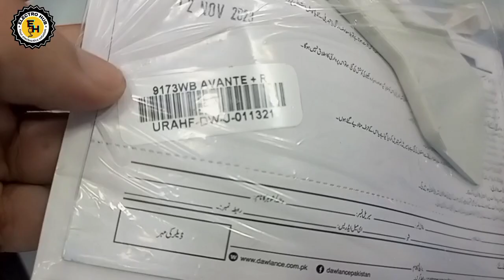Dawlance Medium Size Refrigerators New Prices || Dawlance 9173 Inverter Prices || Low Price Ref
AoA

Dawlance Refrigerator Model and Price 2023 || Dawlance 9178 Model Prices | Dawlance 9160 Model Price

dawlance refrigerators prices in pakistan all models 2023
inverter refrigerator price in pakistan 2023
dawlance refrigerator
dawlance inverter refrigerator price in pakistan 2023
dawlance refrigerator price 2023
dawlance refrigerator new model
refrigerator
haier refrigerator price in pakistan 2023
best refrigerator
dawlance refrigerator
haier refrigerator
low price fridge
low price fridge in lahore
low price refrigirator
cheap price fridge
cheap price fridge in lahore
fridge wholesale market in lahore
fridge price
fridge in lahore
fridge in cheap price
low price ac
fridge wholesale market
jamshaid badar
business express
usman ali bhatti
bhatti vlogs
market vlog
refrigerator price in pakistan
refrigerator in lahore
refrigerator in low price
how to patch cable
internet connector
led bulb repair
water heater
gas geyser
make ethernet cable switch connector
fix ethernet cable
internet wire connector
broken cable
how to change internet wire
how to change internet wire connector
Knowledge
tech
fix it
fridge not cooling
Fridge is Not Cooling
How to Check Gas Pressure without Gauge or Meter
Find Gas Leakage at Home
pel
gree
defrost
lg
samsung
fridge mechanic
purana fridge
compressor
saddar fridge market
refrigerator
lg refrigerator
best refrigerators
refrigerator not cooling
refrigerators 2023
best refrigerators to buy
true refrigerator
samsung refrigerator
best refrigerators brands

Midea WHS-65LB1 Compact Single Reversible Door Refrigerator, 1.6 Cubic Feet(0.045 Cubic Meter), Black

Galanz GLR18FS5S16 French Door Refrigerator with Installed Ice Maker and Bottom Freezer Adjustable Electrical Thermostat Control, Frost Free, Energy Star Certified, Stainless Steel, 18 Cu Ft

Midea WHD-113FB1 Double Door Mini Fridge with Freezer for Bedroom Office or Dorm with Adjustable Remove Glass Shelves Compact Refrigerator, 3.1 cu ft, Black

Midea WHD-113FSS1 Compact Refrigerator, 3.1 cu ft, Stainless Steel

PELONIS 16'' Pedestal Remote Control, Oscillating Stand Up Fan 7-Hour Timer, 3-Speed and Adjustable Height, PFS40A4BBB, Supreme 16"-Black